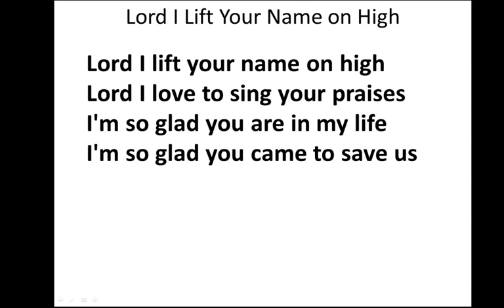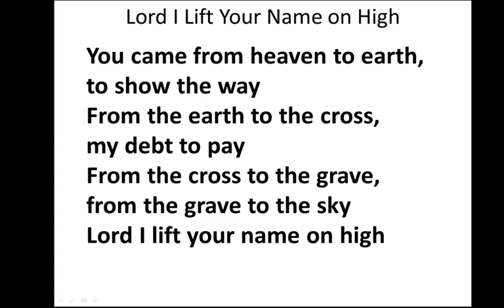2 Lord I Lift Your Name on High Acapella With Lyrics